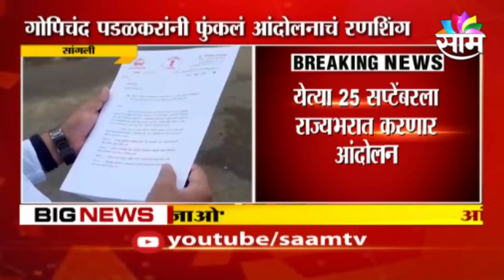BREAKING OBC | ओबीसी, आणि धनगर समाज आरक्षणाबाबतची महत्वाची अपडेट